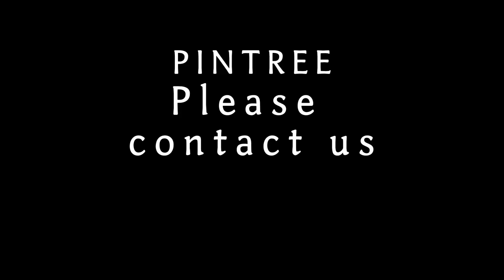Full Birch Plywood - Sheet Materials - Pintree Timber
Birch is a hardwood that is extremely strong and durable, making it a great choice for solid hardwood furniture. Birch wood has a beautiful appearance, with a fine grain and pale coloring which gives it an elegant look for clean line furniture designs.